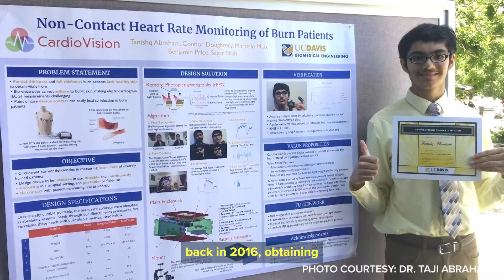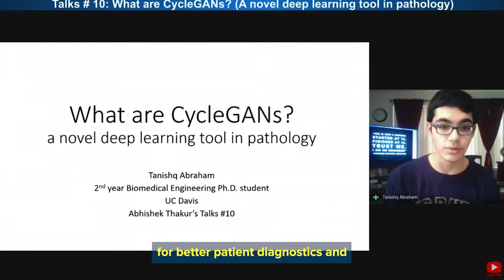Episode 19: Face to Face with Chancellor May & Tiara & Tanishq Abraham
Chancellor May admits he is not the smartest person in the room in this episode of "Face to Face." Guests Tiara and Tanishq Abraham are brother and sister and both attended UC Davis as undergrads. Tiara recently graduated at age 16 with a degree in vocal performance and Tanishq graduated at age 15 with a degree in biomedical engineering. Tanishq is also pursuing his Ph.D. at UC Davis.